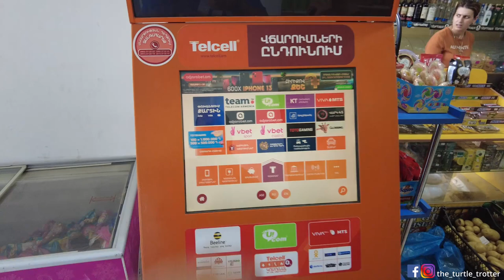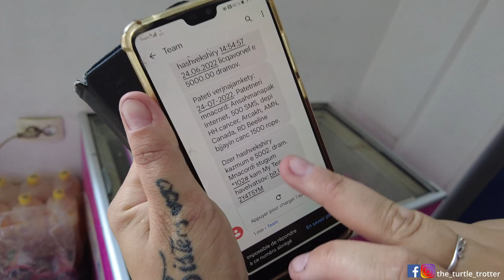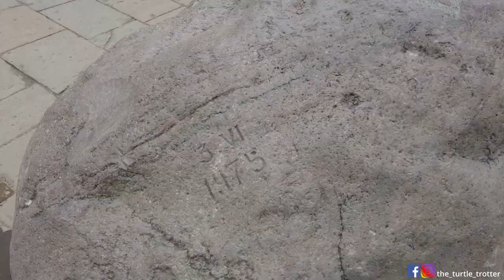S3e28 GASOIL I ON A PAS DE QUOI PAYER LE PLEIN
Ah le gasoil ! C'est notre point de dépense numéro 1 en voyage.
Shaman n'est pas un mankat de toute jeunesse, il a souvent besoin que l'on fasse le plein de gasoil.
Heureusement pour nous, ici en Arménie, le prix au litre n'est pas aussi élevé qu'en France !
Ce jour là, nous étions à sec et nous sommes partis d'un malentendu avec le pompiste.
On te laisse découvrir ca dans la vidéo...

 Merci pour votre soutien et pour le partage dans votre entourage !

AU SOMMAIRE :
00:00 INTRO
00:21 Générique
00:50 Aurevoir
05:32 Train train de Shaman
18:45 Vue drone dans la tempête
21:39 Visite
38:48 OUTRO
39:42 Générique de fin

Rester c'est vivre, voyager c'est exister ! Nous avons une petite maison, mais notre jardin est grand comme le monde ! Didine et Nico